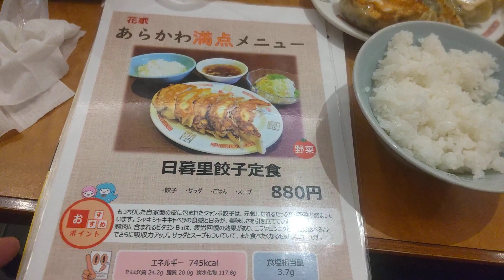東京餃子 日暮里 花家の餃子定食